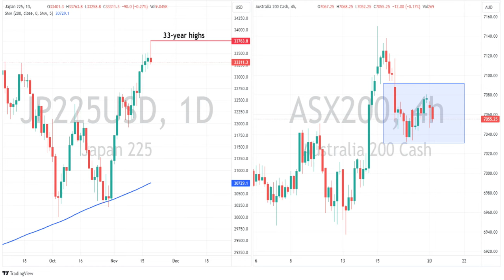APAC Market Wrap - Nikkei hits 33-year highs, AUDUSD breaks resistance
The ASX 200 is looking to close flat for the day. Japans Nikkei hits a 33-year high early in the session after rallying nearly 8% in the last month. AUDUSD breaks it's 3-month range to the upside on continuing USD weakness and falling US yields.